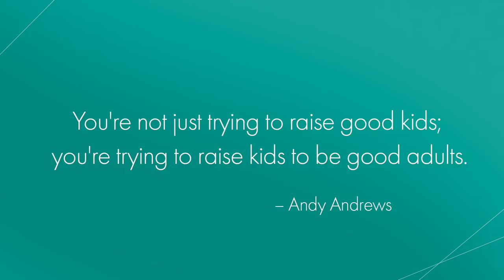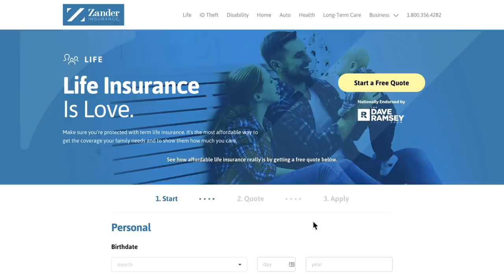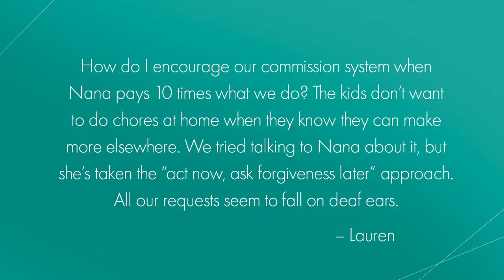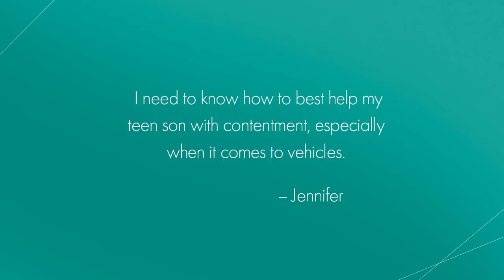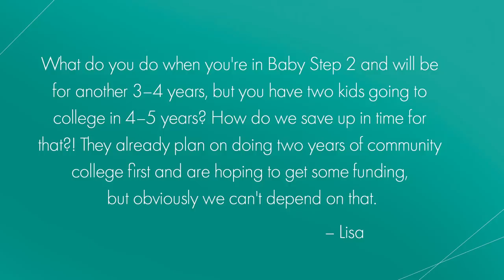How to Teach Your Kids About Money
If you don’t set the foundation for what your kids learn about money, they’ll pick it up somewhere else. So in this episode, you’ll find out:

• How to teach your kids about money the way I learned from my dad, Dave Ramsey
• The best ways to break down the walls between you and your teen to make a real connection (Guest: teen and millennial expert Anthony ONeal)
• How a family of four paid off $303,000 in debt and got their kids involved in their debt-free journey

Sponsors pay the producer of this show, The Lampo Group, LLC, advertising fees for mentioning their services or products during programing. Advertising fees are not based upon or otherwise tied to any product sale or business transacted between any consumer or sponsor. The following sponsors have paid for the programing you are viewing:
- Zander Insurance